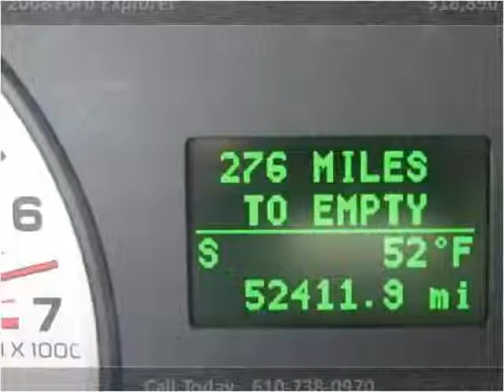2008 Ford Explorer Used Cars West Chester PA